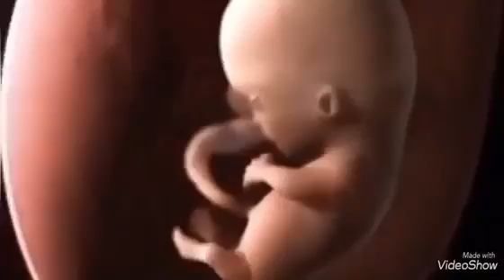محمد وكيل سورة الأنعام أتمنى أن تنال إعجابكم